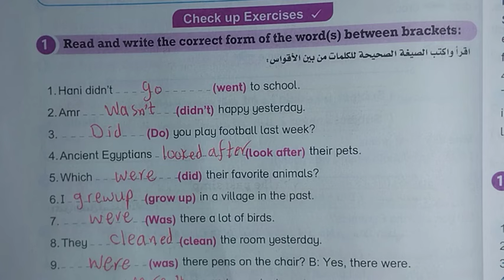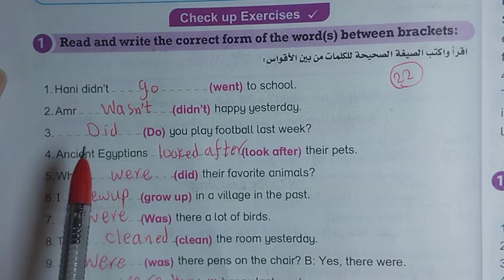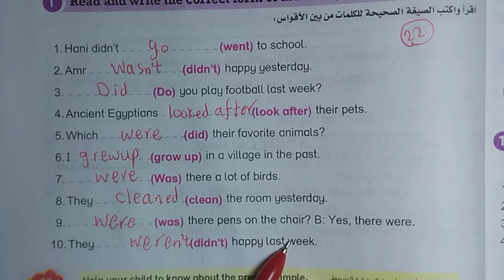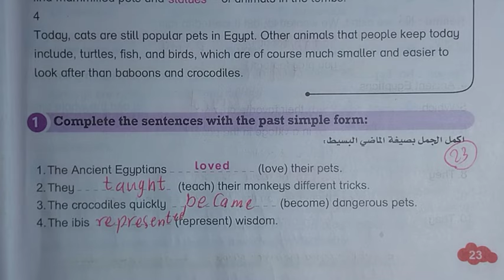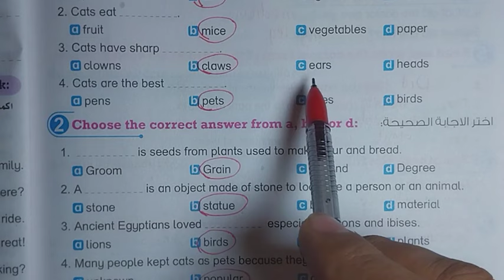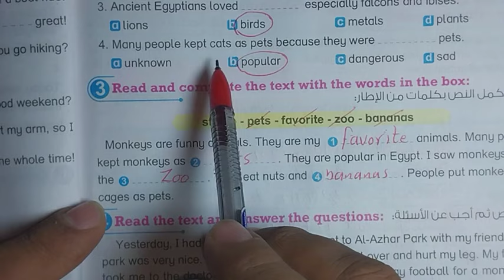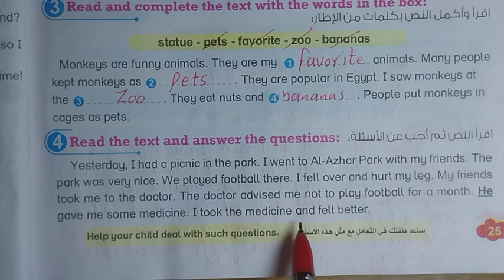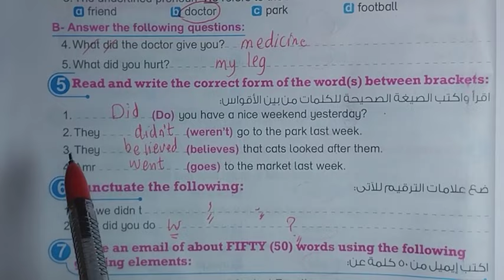حل كتاب بت باي بت للصف السادس الابتدائي الوحده السابعه الدرس الثاني منهج جديد ترم ثاني 2024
مستر انجليزى شرح و حل كتاب بت باي بت انجليزى الصف السادس الابتدائى الترم الثاني 2024 الوحدة السابعة Amazing artifacts الدرس الاول unit seven  lesson 1 شرح و حل كتاب بت باي بت منهج سادسة ابتدائي المنهج الجديد انجليزي الترم الثاني 2024 الوحدة السابعة الدرس الاول شرح واجابة كتاب بت باي بت  ساته ابتدائي الترم الثاني 2024 الصف السادس الابتدائى 2024  انجليزي ساتة ابتدائي كتاب بت باي بت   انجليزي 2024  الوحده السابعة الدرس الاول المنهج الجديد كونكت 6 منهج اللغة الانجليزية للصف السادس الابتدائي الترم الثاني 2024
مستر عوض ربيع انجليزي الصف السادس الابتدائي الترم الثاني 2024
الصف السادس انجليزي الترم الثاني الوحدة السابعة كونكت 6 يونت7
انجليزي ساتة ابتدائي الترم الثاني كتاب بت باي بت 2024
انجليزي سادسة ابتدائي الوحده السابعة الترم الثاني 2024
انجليزي الوحدة السابعة الدرس الاول للصف السادس الابتدائي الفصل الدراسي الثاني 2024
انجليزي ساته ابتدائي كتاب جيم ترم ثاني 2024
الوحدة  السابعة الصف السادس انجليزي
حل كتاب بت باي بت ساتة  ابتدائي انجليزي الترم الثاني 2024
انجليزي ساته ابتدائي الوحده السابعة الدرس الاول  2024
شرح منهج ساتة ابتدائي المنهج الجديد انجليزي الترم الثاني 2024 الوحدة السابعة الدرس الاول ساته ابتدائي انجليزي 2024 المنهج الجديد كونكت 6 منهج اللغة الانجليزية للصف السادس الابتدائي الترم الاول 2024
انجليزي سادسه ابتدائي الوحده السابعة  الدرس الاول  الترم الثاني
الصف السادس انجليزي الترم الثاني الوحدة السابعة 2024
الوحدة السابعة الصف السادس انجليزي الترم الثاني 2024
انجليزي ساتة ابتدائى الترم الثاني الوحدة السابعة 2024
2024 انجليزي للصف السادس الابتدائي الترم الثاني 2024
 انجليزى الصف السادس الابتدائى الترم الثاني 2024
ابتدائي انجليزي 2024 ساته ابتدائي انجليزي الترم الثاني 2024
منهج الصف السادس الابتدائي الجديد الترم الثاني
الدراسي الثاني منهج الصف السادس الابتدائي الجديد
الوحدة السابعة الصف السادس انجليزي unit 7 lesson 1
مستر عوض ربيع الصف السادس الابتدائي انجليزي 2024                                             مستر عوض ربيع انجليزي الصف السادس كتاب جيم gem الترم الثاني 2024